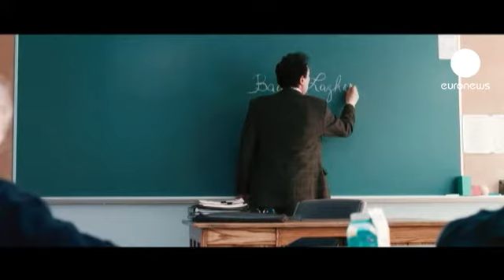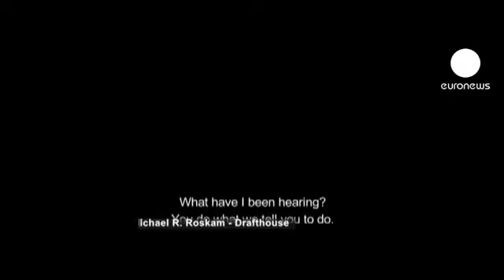رقبای جدایی نادر از سیمین در اسکار چه فیلمهایی هستند؟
فیلم لهستانی «در تاریکی» یکی از پنج فیلم نامزد شده برای جایزه اسکار «بهترین فیلم غیر انگلیسی زبان» است.

این فیلم درباره یک مرد فرصت طلب است که در زمان جنگ جهانی دوم در ازای دریافت پول یهودیان فراری را مخفی می کرد.